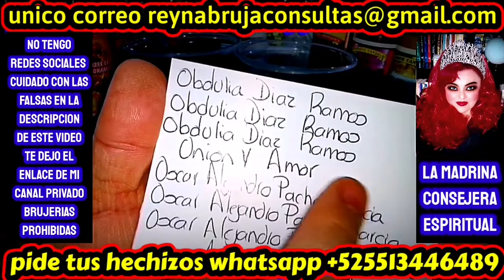RITUAL DESPIERTA SU AMOR REGRESARA ENAMORADO ❤️ HECHIZO REVIVE EL AMOR DE TU PAREJA 🧿